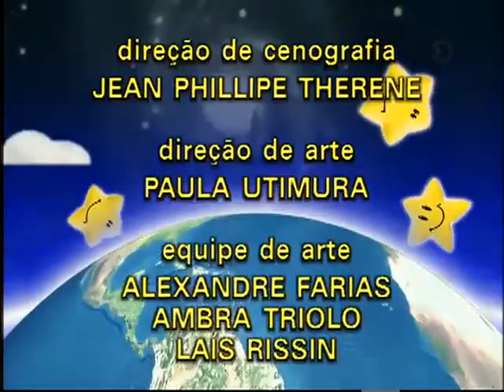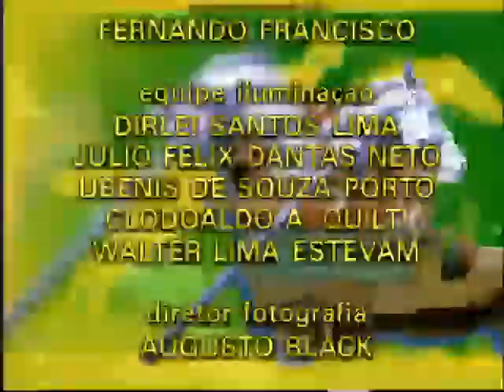Meu Pé de Laranja Lima (1998) | Capítulo 14